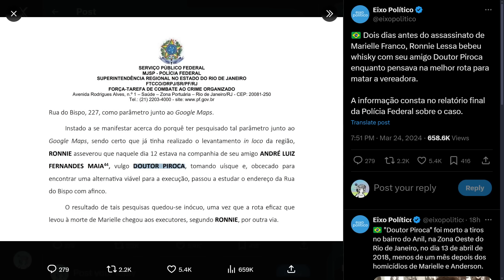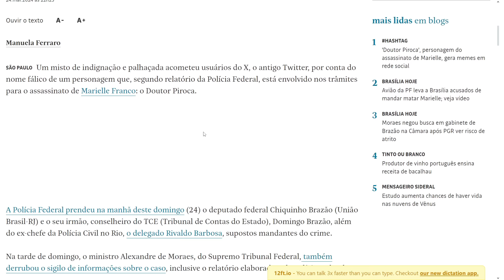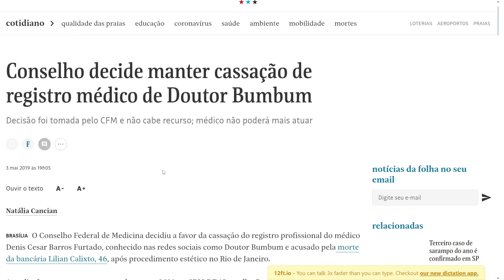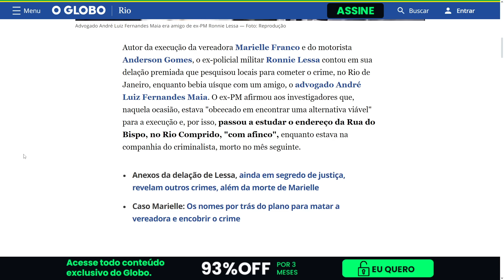CONHEÇA O MAIS NOVO ENVOLVIDO NO CASO MARIELLE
O apelido "doutor piroca" agora consta nos registros oficiais dos anais da república. E não tem graça.